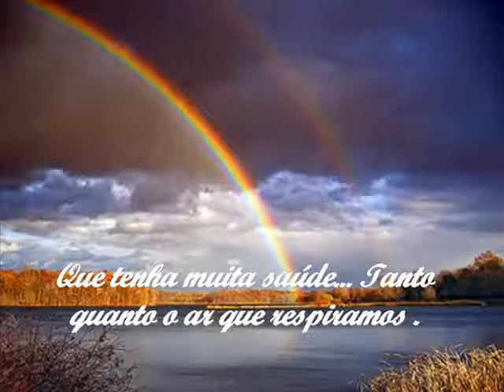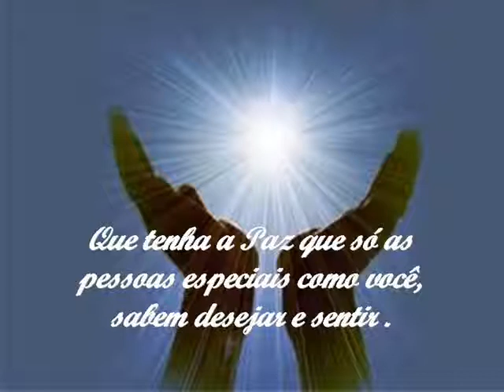Marcas do que se foi Mensagem Ano Novo